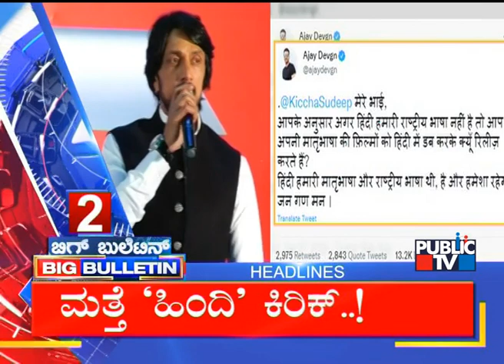Big Bulletin | Top Stories | HR Ranganath | April 27, 2022